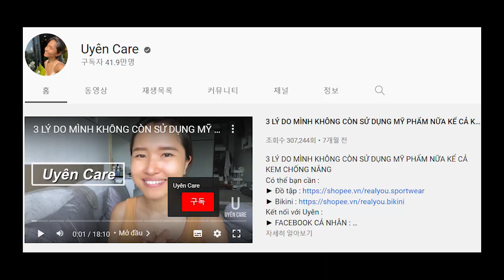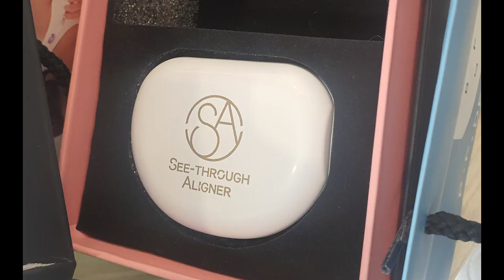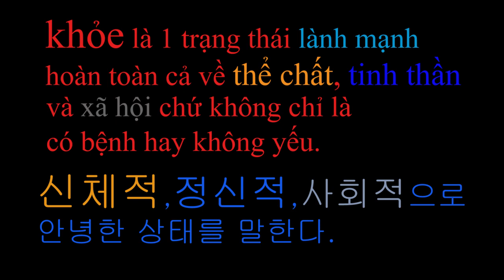Mình GIẢM 18KG! Lý do? Chế độ ăn| Sức khỏe | Kênh mới | PARK WOO SUNG (wowsung)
Sahai! Cập nhật tình hình sức khoẻ mới nhất của Woo Sung cho cả nhà nè!
Mọi người nhớ ủng hộ kênh mới của WS nha!